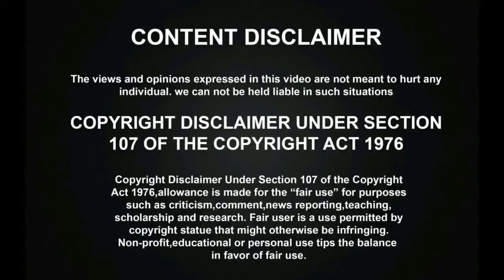சூப்பர் சிங்கர் விருதை தன் குட்டி ரசிகை கையில் கொடுத்த TITLE WINNER JOHN JEROME!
சூப்பர் சிங்கர் TITLEஐ குழந்தைகளிடம் தந்து அழகு பார்த்த TITLE WINNER JOHN JEROME! | Super Singer 10
Super Singer Seniors Season 10 Grand Finale has went amazingly with great special judges Anuradha Sriram, Mano, Sujatha Mohan, Sean Roldan and lot of celebrities and the talented Finalist singers were performed all time favourite Mega hit songs in the Grand Finals Live and finally John Jerome has become the Title winner of season 10.

சூப்பர் சிங்கர் TITLE WINNER ஜான் ஜெரோம்க்கு விலை உயர்ந்த காரை பரிசாக தந்த பாடகர் மனோ! | Super Singer 10

சூப்பர் சிங்கர் வெற்றிக்கு பின் ஜான் ஜெரோம் வெளியிட்ட முதல் விஷயம்! | John Jerome Jeevitha First Video | Super Singer 10

சரிகமபவில் SPB பக்தனாக மனமுருக பாடி கண்கலங்கவைத்த ஏழை ஈழத்தமிழன் இந்திரஜித்! | JOHN JEROME ASANI KILMISHA | Saregamapa Seniors 4